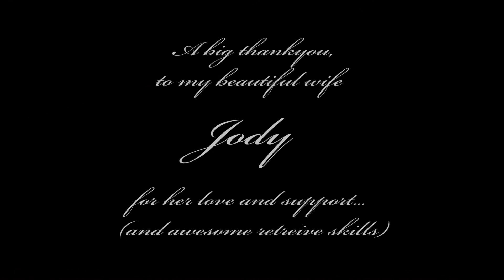Paragliding - Conargo, Australia 143km XC - Flying with Wedge Tailed Eagles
Take a flight with me on an enjoyable yet tough day flying out across the flats from Conargo, NSW. A Very low base being seeing me basically flying under 1000m for the first 3-4 hours, no clouds and broken thermals and at times a fair amount of wind around. The day was filled with spectacular views of the Australian outback landscape and interesting wildlife. Wedgies start at 05:15. I flew with 6 throughout this flight.  I ended up landing on a 32,000 acre property and was lucky enough to meet the owner and get a ride back to the main road where i was met by Jody.

Many thanks to Ron for the tow up. It was nice flying with and meeting Jouini from Norway.

Many Thanks to Ron and Kate for their wonderful hospitality and for allowing Jody and I to stay on their beautiful property in Conargo many times over the season. Thanks to Ron for his advice, support, guidance and of course very very clean tows!

Can't wait for next season! :-)

Song: Cycling Trivialities , a  beautiful Song written and performed by José González.